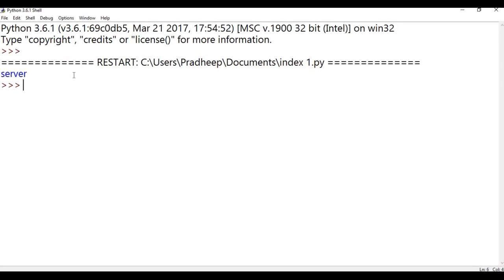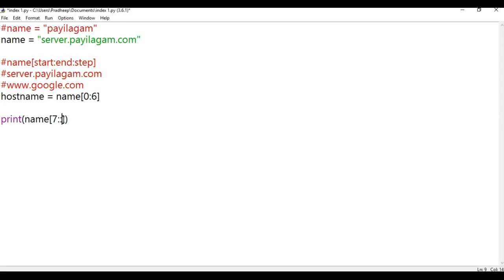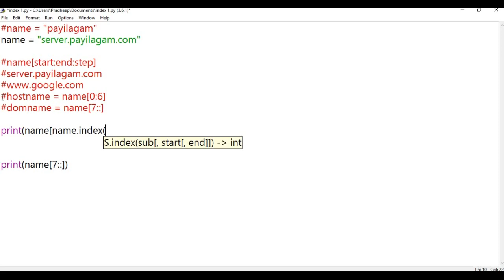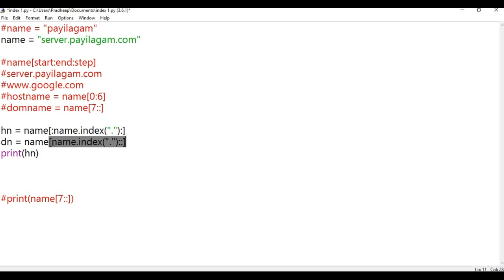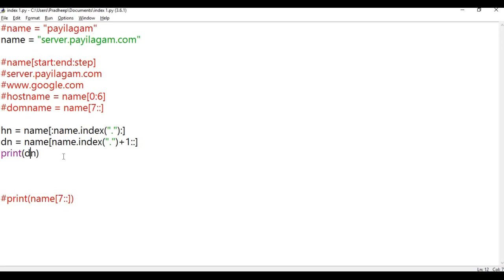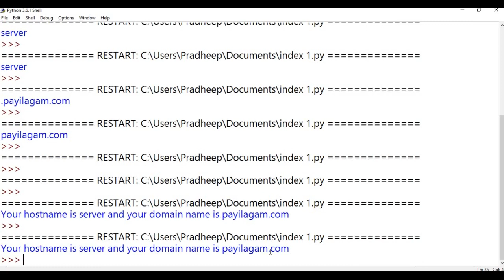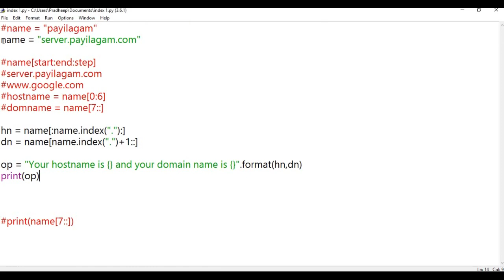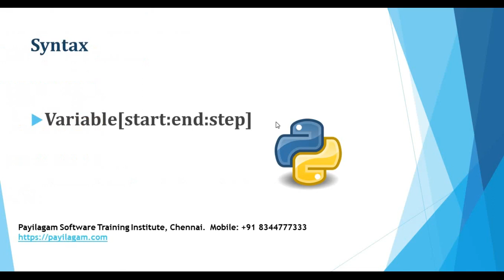Python in tamil - Chapter 6 - Index part 2 - Devops: python training in chennai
Python Index - Part 2 - Payilagam

1) +2 python
2) python in Tamil for beginners
3) Django 1.11 python 3.6.3 tutorial
4) python 3 Video in tamil